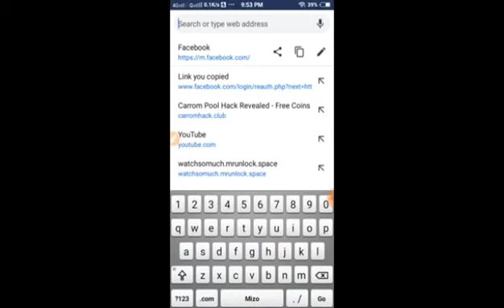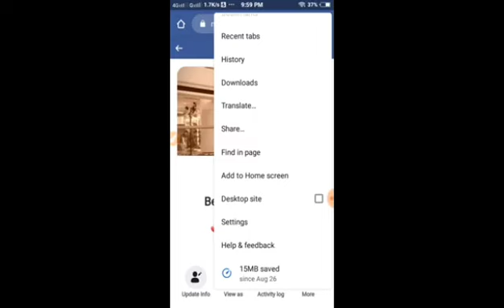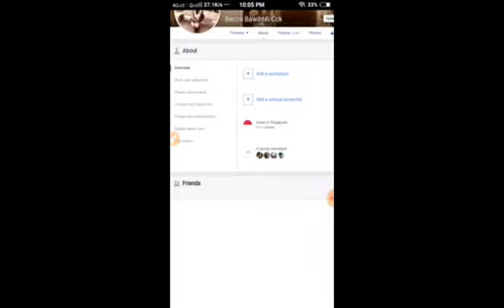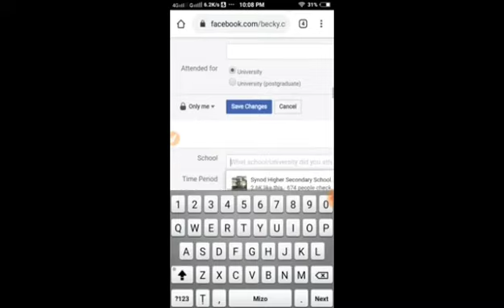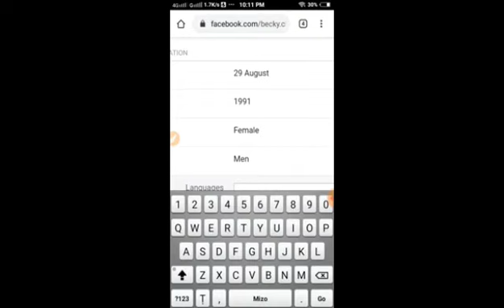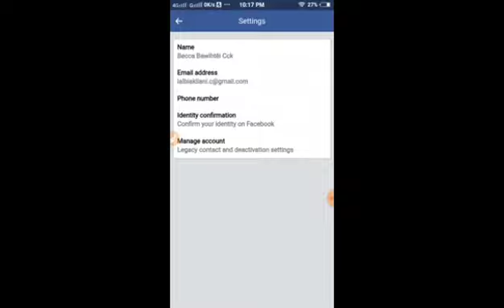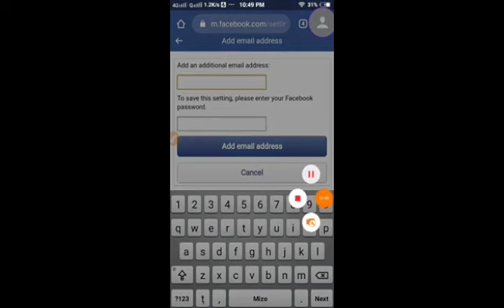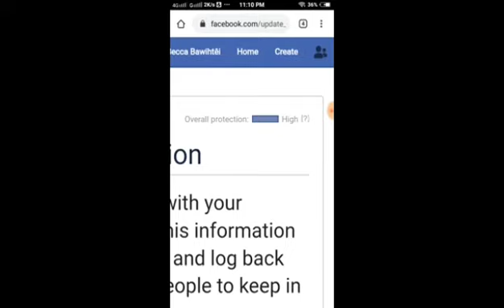I FB AC HIGH SECURITY AH A AWM EM? EN LA, SET RAWH